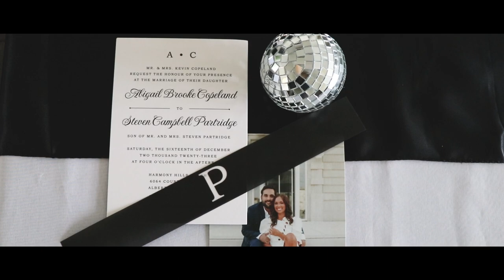Partridge Wedding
Harmony Hills Ranch Event Venue